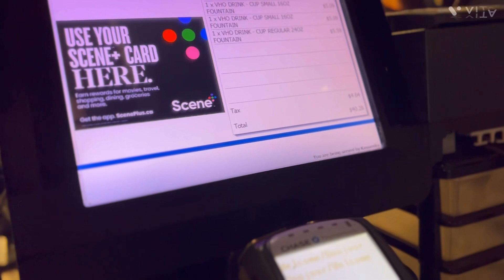Movie night with Family|had lots of fun with brothers and father |Cineplex cinema|vlog-175